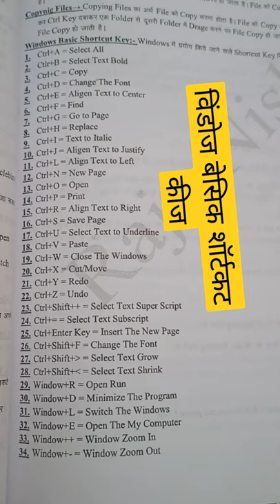🖥️💿💿📀⌨️ windows basic shortcut keys 34 Keyboard ⌨️shortcuts keys